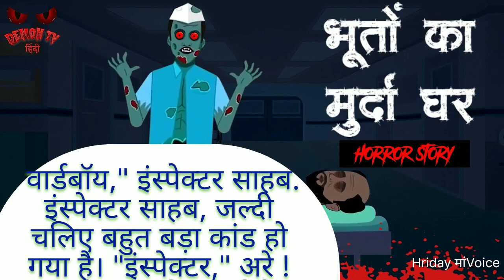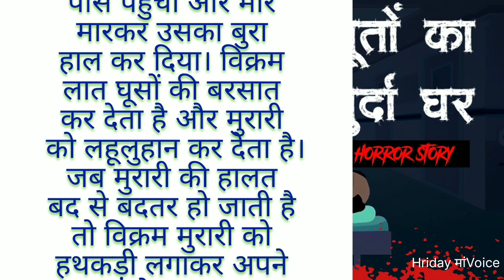भूतो का मुर्दाघर|Murdaghar| HorrorStory| Bhutiya Kahani|ChudailKiKahani| HorrorStoriesinHindi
मुर्दाघर | Murdaghar | Horror Story | Bhutiya Kahani | Chudail Ki Kahani | Horror Stories in Hindi
Murdaghar | Horror Story | Bhutiya Kahani | hania voice# superb voice#viral hindi stories video/ viral/ trending viral stories#bedtime stories/entertainment stories shortstories#views kaise badhaye,most viewed story,most viral trending story/ share and support video# babita story voice an video hani voice/ suvichar/ moral stories/ beautiful/Life story#1millionviews Ki Kahani | Horror Stories in Hindi